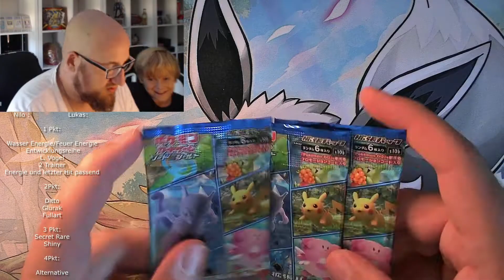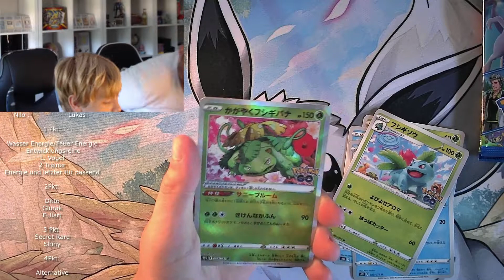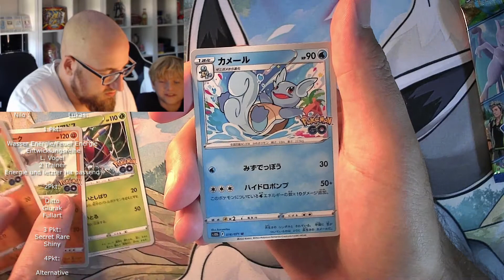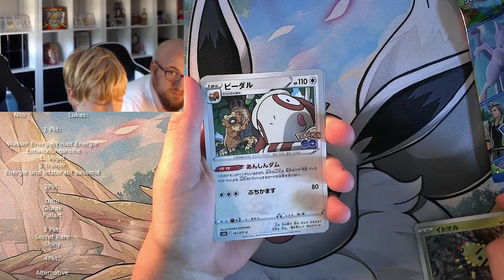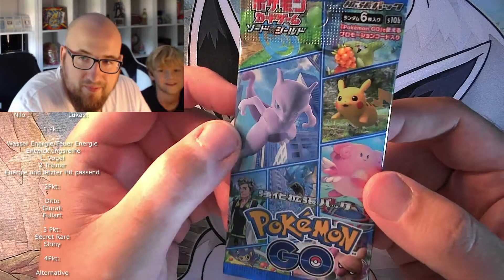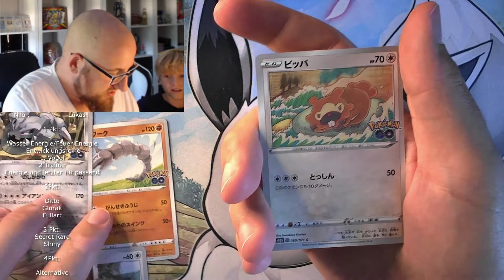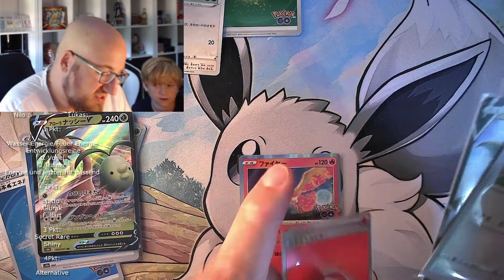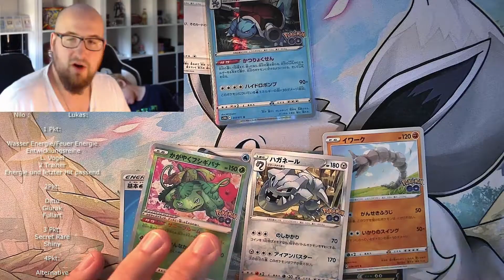Das gibts nicht!? Krankes Duell